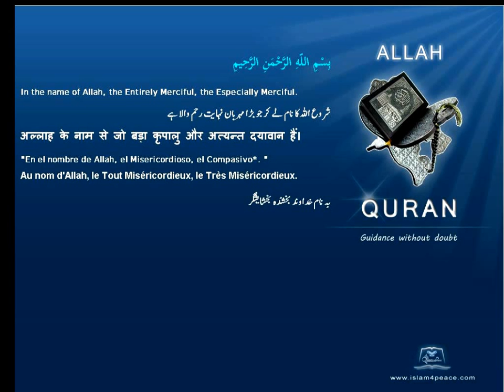Quran By Theme Topic Deities English Arabic Islam4Peace com VOL0812ENAR